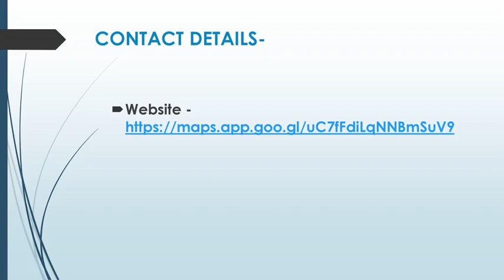Best Disabled Bathrooms in Rowner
Are you looking for the Best Disabled Bathrooms in Rowner? Then contact Oasis Bathroom Solutions Ltd. They have established a solid reputation over many years as premier bathroom fitters catering to discerning customers across Hampshire. Specialising in bespoke bathroom installations and design services, they offer a comprehensive range of expertise including wet rooms, disabled bathrooms, showers.